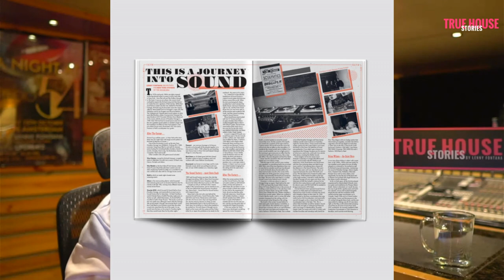Sam Divine interviewed by Lenny Fontana for True House Stories® # 104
TRUE HOUSE STORIES® W/ SAM DIVINE # 104 INTERVIEWED BY LENNY FONTANA

Sam Divine is a DJ that knows exactly what to play and when to play it. The hours she spent rifling through vinyl in the warehouse of Chemical Records, where Sam once worked as a house buyer, gives her an insurmountable understanding of the genre. Having played nearly every club in Ibiza – including residencies at Ushuaia, Amnesia and Sankeys – and landed at top-end festivals, there are few who can offer a house music education like Sam Divine. Last year, she racked up over a hundred gigs and is well on track to exceed that in 2017, having already hit up the likes of Europe, North America and Asia. And her reputation for energising a dancefloor has been acknowledged by her inclusion in Pete Tong’s Selector Series for Radio 1.

A late starter, Sam took up DJing at 21 – learning to mix in her mum’s garden shed. Her breakthrough came soon after with a DJ competition and landed her first residency at a club in Weston-super-Mare, where she was also the main booker, while also working in record stores. In 2005, after swapping Bristol for Ibiza, Sam became a vital component of San Antonio’s west end (where this year she makes a triumphant return as a resident for Defected at Eden) and has spent every season on the White Isle ever since. During this time, Divine also began working with Defected, who in 2009 signed her to their artist roster.

A weekly warm-up at Mambo ensued, opening for legendary names like Kenny Dope and Frankie Knuckles, as well as hosting the weekly Defected Radio show that currently holds the #2 spot on iTunes in the UK Music Podcasts chart. The real turning point, however, came when she played We Are FSTVL in 2013. “I dropped a mix the night before and everyone went mad for it; the tent went from nothing to one-in-one-out within half an hour,” she explains. “After that, the bookings just went nuts.”

With her tireless work ethic, this summer, Sam will play Tomorrowland, Eastern Electrics, Defected Croatia, SW4, and Creamfields. This year also marks the 10-year anniversary of La Vita, the annual DJ charity night that she helped to launch and has so far raised £35,000 for Breast Cancer Research. Sam also launched her own label D-Vine Sounds back in 2015, which this year she will showcase with a stage at We Are FSTVL, dates in Ibiza and a boat party at Defected Croatia. Recently, Sam has also begun to flirt with production; her first major release, a remix of garage anthem ‘Flowers’ with production partner Curtis Gabriel, hit #1 on both Traxsource and Beatport. Last year’s ‘Confessions’ was her first release on Defected, while her ‘Sam Divine In The House’ compilation featured further productions and went #1 on iTunes’ Dance chart.

This summer she dropped ‘In Da Nation’ EP with Cassimm on DFTD. Sam Divine’s work ethic has seen her more than earn her stripes on the scene. A dedicated army of fans now spreads across the globe as her uplifting house sets captivate audiences everywhere she takes to the booth. With an unwavering love of music and tireless dedication to her craft, Sam is living proof you can achieve pretty much anything you set your mind to – and no one can hold her back.